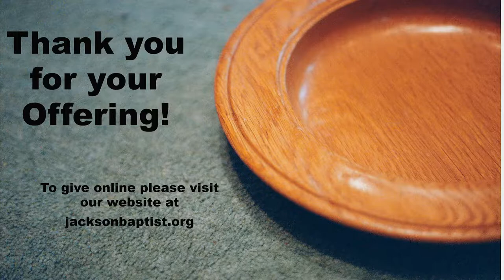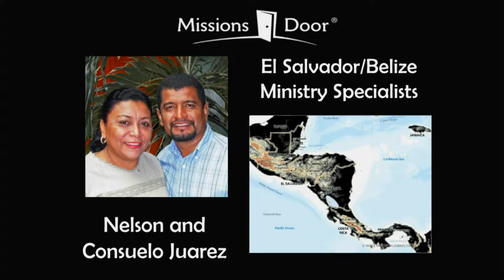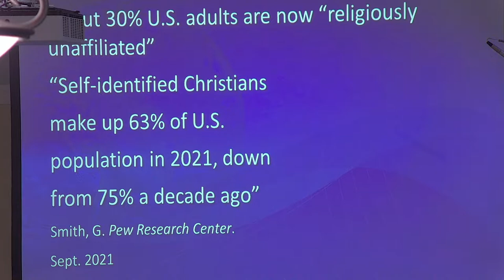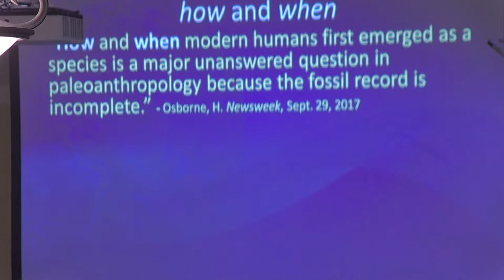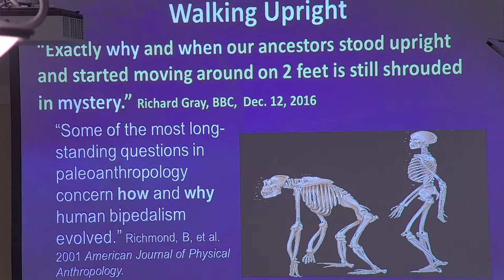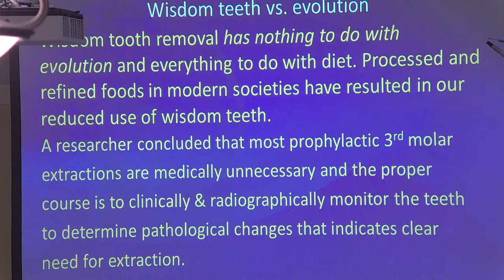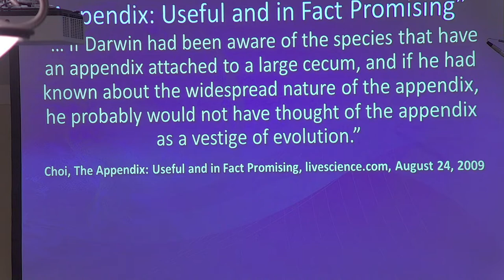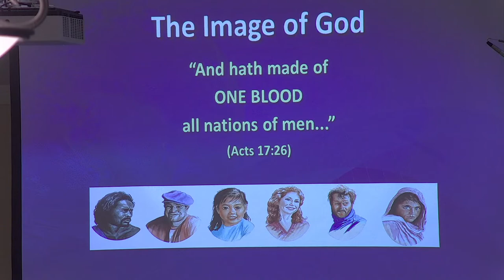8-7-2022 - Human Evolution Frank Sherwin DSc (hon)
Institute for Creation Research